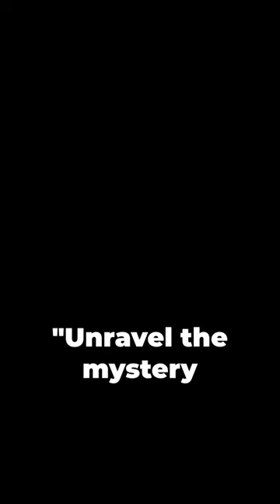Who were the Picts of Scotland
Welcome to the ancient lands of Scotland as we unravel the mysteries of the Picts, enigmatic inhabitants of early medieval Scotland. Delve into the rich tapestry of history and legend surrounding these enigmatic peoples, known for their distinctive artwork and fierce independence. From their mysterious origins to their encounters with Roman invaders and their eventual assimilation into the emerging kingdoms of Scotland, discover the story of the Picts and their enduring legacy. Join us as we explore the archaeological discoveries, historical records, and tantalizing clues that illuminate the lives of these ancient peoples. Through captivating narratives and expert analysis, we peel back the layers of time to reveal the captivating story of the Picts, shedding light on their culture, society, and place in the tapestry of Scottish history.

Picts
Ancient Scotland
Scottish History
Celtic Peoples
Medieval Scotland
Archaeology
Celtic Art
Roman Britain
Kingdom of Scotland
Scottish Heritage